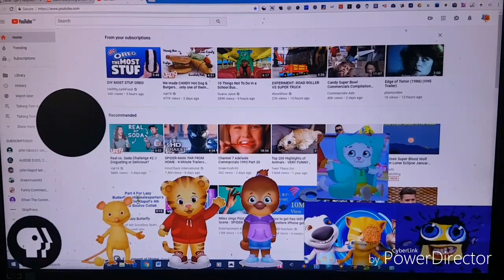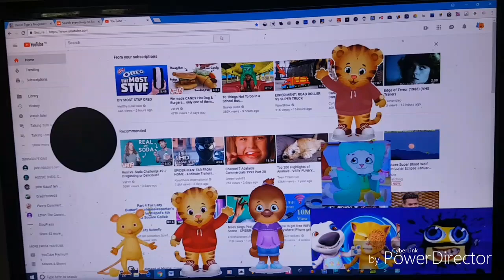Jodi Platypus The Movie Part 2